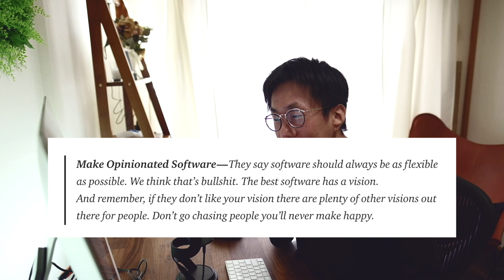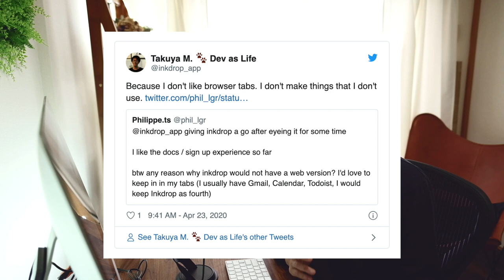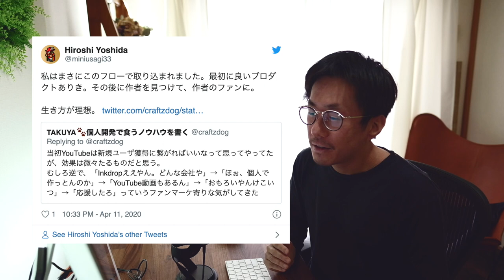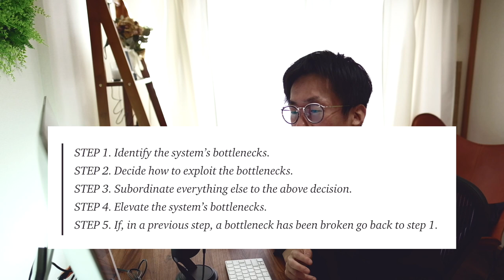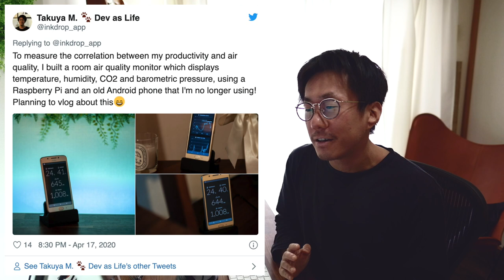My best book recommendations for solo developers trying to build successful SaaS business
Hello. I'm Takuya Matsuyama from Japan!
I'm a solo developer building a Markdown note-taking app and living off of it.
This channel 'devaslife' shares my experiences on how I built a profitable SaaS alone.

In this video, I introduce the best three books I've read and found incredibly helpful, along with how I've put them into practice in my own product. I hope you will find it helpful for your happy programming life :)

The books I recommended:
▶ Getting Real by Basecamp
▶ Marketing Lessons from the Grateful Dead by David Meerman Scott & Brian Halligan
▶ The Goal: A Process of Ongoing Improvement by Eliyahu M. Goldratt

▶ My solo product: Inkdrop - Organizing Markdown notes made simple
▶ Related blog post: Get Things Done Faster with Theory of Constraints